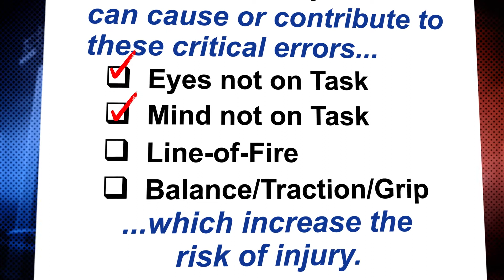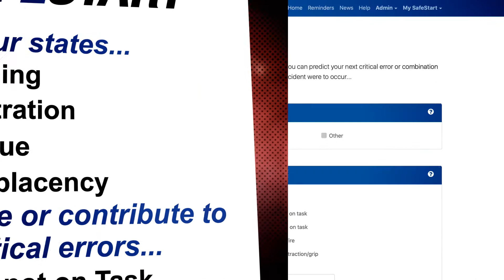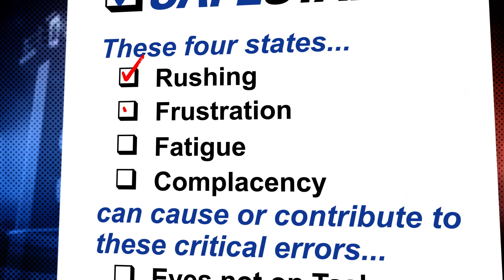Paradigm Shift by Larry Wilson | #8 - The Complacency Continuum and “When” vs. “What”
Knowing what actually causes the majority of serious injuries and fatalities is a good start, certainly much better than guessing or assuming that it’s due to a lack of management commitment. However, in order to prevent serious incidents and fatalities we need to know “when”. When will be most likely to make a critical error? This article explores the concept of Anticipating Error™ and provides practical tools for helping you and your employees to Rate Your State™ when in a situation where there is a high risk for making one or more critical errors that could cause a serious injury or expensive mistake.